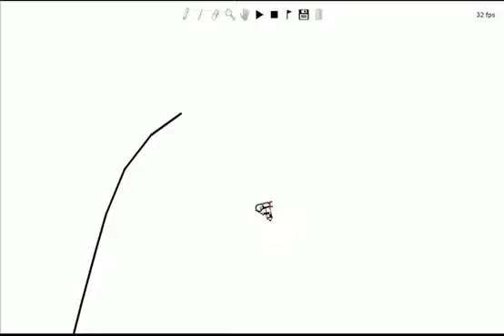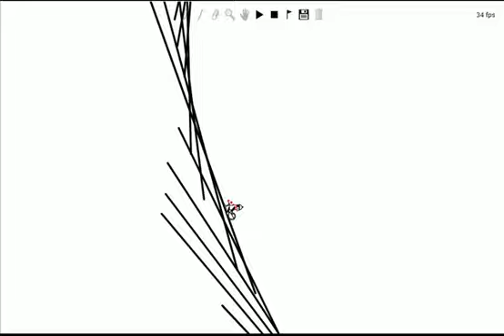Crazy Line Rider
This took me about 5 hours to make, its pretty cool, with all the flips and loops and jumps and stuff...

THIS MOVIE HAS NOTHING TO DO WITH Mentos and Diet Coke equals a really fun time sports football baseball basketball hockey tennis ping pong soccer boxing wrestling judo taekwondo fantasy football draft
TV FOX NBC ABC CBS ESPN Comedy Central American Dad Arrested Development Conan Law & Order Six Feet Under Band of Brothers Carnivale Curb Your Enthusiasm Deadwood Dilbert Entourage Family Guy Freaks & Geeks House Daily Show Colbert Report Nip/Tuck Oz Penn & Teller Bullshit! Red vs Blue Reno 911 Rome Seinfeld South Park That 70s Show The Boondocks The Office The Simpsons The X-Files Wire Chappelle's Show Da Ali G Show Clerks Futurama DVD movies films 12 Monkeys Almost Famous American Beauty American History X Anchorman Animal House Being John Malkovich The Big Lebowski Caddyshack Crash Dazed and Confused desperado detroit rock city die hard dogma donnie brasco donnie darko dumb and dumber fear and loathing in las vegas gladiator goodfellas godfather goonies half baked heat incredibles jay and silent bob kill bill lord of the rings matrix office space pulp fiction reservoir dogs sandlot scarface seven shining sin city snatch spaceballs spinal tap star wars taxi driverteam america titus total recall traffic usual suspects drugs weed pot smoke hash reefer ghanja hemp hookah munchies shotgun ganga ganja roach cannabis chronic joint blunt dope high blown grass green herb indo kind KB mary jane panama red sinsemilla skunk tea zig zag 420 4:20 four twenty speed ice cocaine coke blow snow crack pcp angel dust wet sex hot xxx dildo sexy computer game windows mac macintosh apple OSX PC world of warcraft red alert halo tony hawk nintendo gamecube star fox command super mario brothers bros tenchu sega play NES game boy advance Donkey Kong Diddy super 64 ninja sims sim city 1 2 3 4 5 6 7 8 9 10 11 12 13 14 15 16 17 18 Yoshi super mario kart xbox 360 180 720 Madden NFL 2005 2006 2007 Call of Duty arcade splinter cell raindow six NBA playstation pac-man quake call of duty grand theft auto dragonball z final fantasy X enter the matrix goldeneye harry potter james bond max payne nascar x-men tekken tomb raider wwf wwe war terrorism terrorist bomb afghanistan australia brazil canada china congo cuba hitler castro nazi commi communist colombia czech republic romania egypt england fiji finland france finlandia greece athens paris london madrid germany berlin spain spanish latin latina latino haiti jamaica japan italy israel irag iran india korea north south east west monaco morocco mongolia mexico mexican border fbi cia nsa ins president bush george w hw bill clinton william hillary sudan genocide sweden syria switzerland south africa america saudi arabia thailand uganda united states yemen zaire vietnam katrina new orleans texas california alabama alaska arizona arkansas colorado connecticut deleware florida georgia hawaii idaho illinois indiana iowa kansas kentucky louisiana maine maryland massachusetts michigan minnesota missouri montana nebraska new hampshire jersey new mexico new york NYC carolina dakota ohio oregon pennsylvania tennessee utah david karr nancy grace vermont virginia news washington pentagon capital congress house of representatives aaliyah alicia keys angelina jolie anna kournikova ashley judd ben affleck beyonce knowles brad pitt britney spears kevin federline cameron diaz carmen electra charlize theron christina aguilara Christina Ricci Christy Turlington Cindy Crawford Claudia Schiffer Daisy Fuentes Daniela Pestova Denise Richards Drew Barrymore Eliza Dushku Elizabeth Hurley Elsa Benitez Estella Warren Faith Hill Famke Janssen Gabrielle Reece Gabrielle Union Gena Lee Nolin Gillian Anderson Gisele Bundchen Gwen Stefani Gwyneth Paltrow Halle Berry Heidi Klum Jaime Pressly James King Jennifer Aniston Jennifer Garner Jennifer Lopez Jennifer Love Hewitt Jenny McCarthy Jeri Ryan Jessica Alba prison break bones Jessica Simpson Johnny Depp Julia Stiles Kate Hudson Katherine Heigl Keanu Reeves Kelly Hu Keri Russell Kirsten Dunst Kylie Minogue Laetitia Casta LeAnn Rimes Leelee Sobieski Liv Tyler Lucy Lawless Lucy Liu Madonna Mandy Moore Mariah Carey Matt Damon Mena Suvari Michelle Branch Michelle Trachtenberg Minnie Driver Monica Bellucci Nadja Auermann Naomi Campbell Nicole Kidman Orlando Bloom Pamela Anderson Paris Hilton Patricia Arquette Pink Rachael Leigh Cook Rebecca Gayheart Rebecca Romijn-Stamos Reese Witherspoon Rena Mero (Sable) Renee Zellweger Ricky Martin Salma Hayek Sandra Bullock Shakira Shania Twain Sophie Marceau Sung Hi Lee Thandie Newton Tiffani-AmberThiessen Tom Cruise Toni Braxton Victoria Silvstedt Viggo Mortensen Virginie Ledoyen Vivica A Fox Yamila Diaz